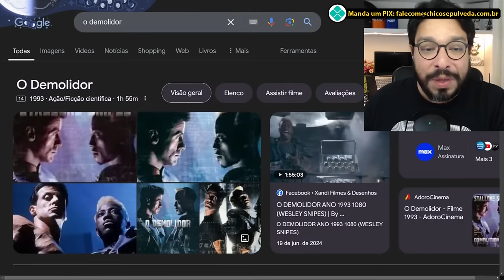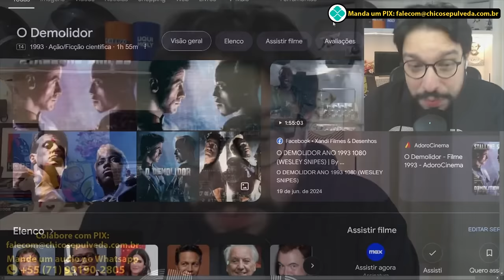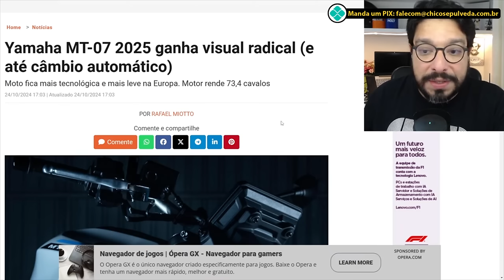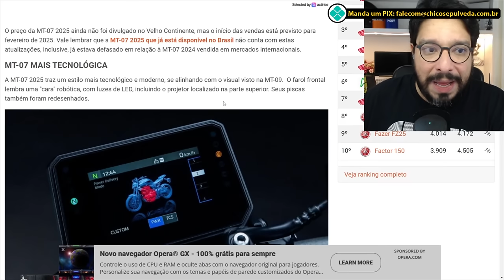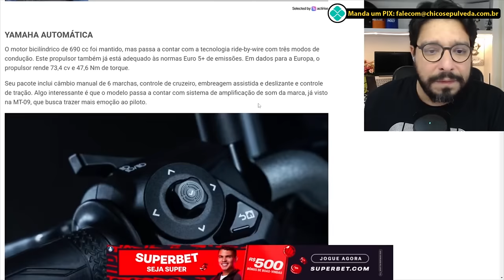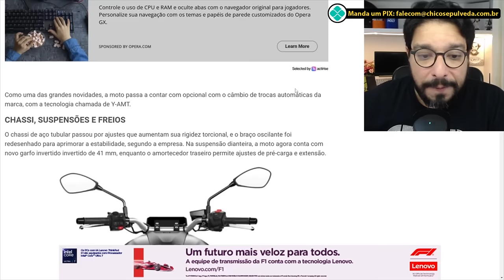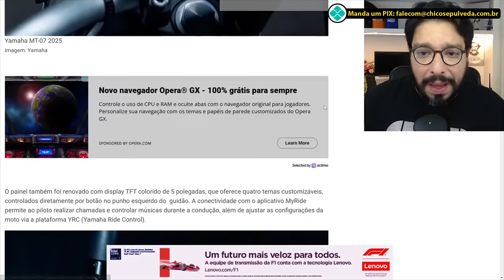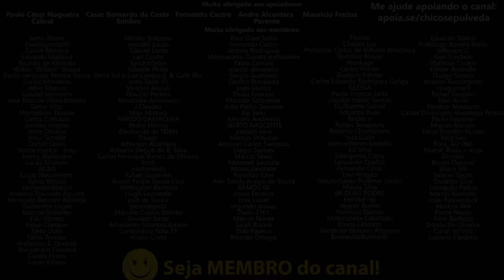Nova Yamaha MT07 - Boa para os gringos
🔹Faça uma doação em Bitcoin ou Ethereum:
BTC: bc1ql5esj3ctne5gv9mqg54j4gsns280fpu3jfxqjm
ETH: 0x16be8dc1D7f74c1CB2AA2e02089EA5f5fd168bc3